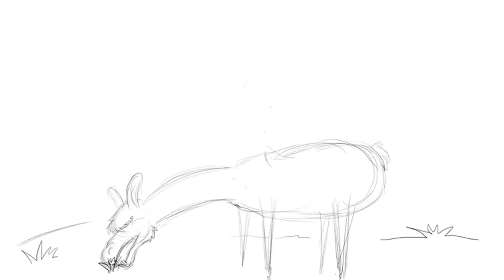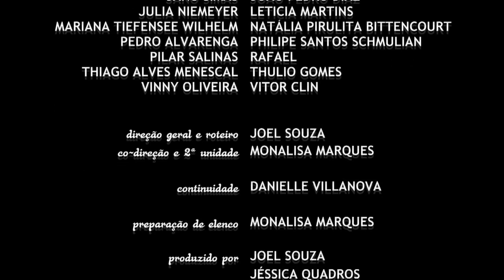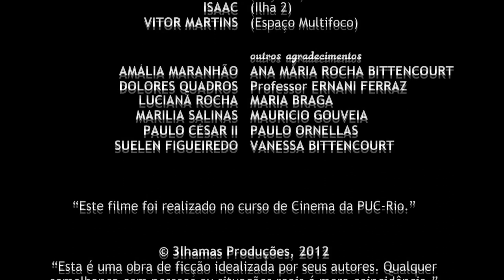"MÉNAGE À TROIS" - Filme Completo (HD)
SINOPSE:
Alex chega de uma longa viagem e vai matar as saudades das mulheres da sua vida em uma boite. Depois de um papo e vários drinks, os três saem juntos rumo à casa dele sob olhares curiosos. Mas nem tudo é o que parece e a noite acaba tomando um rumo completamente inesperado...